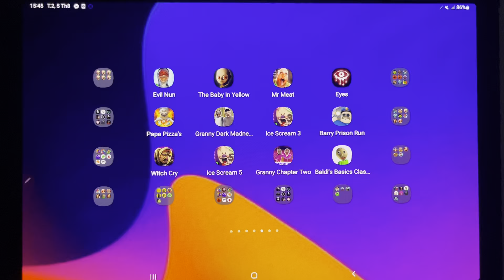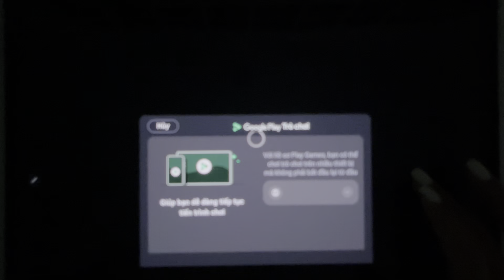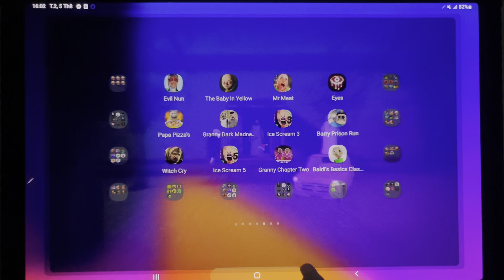Evil Nun, Baby In Yellow, Mr Meat, Ice Scream 3, Granny Dark Madness, Eyes Horror, Ice Scream 5..